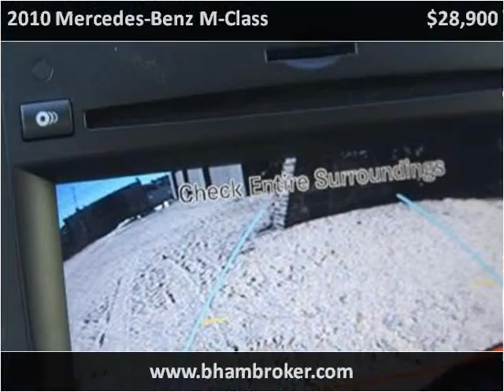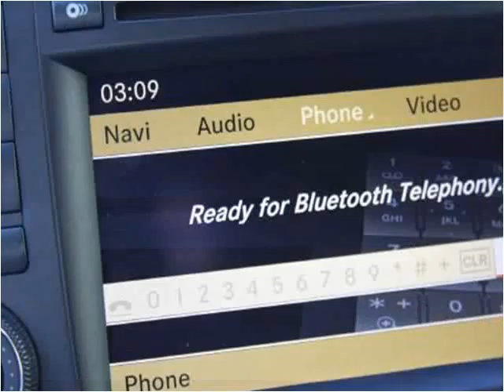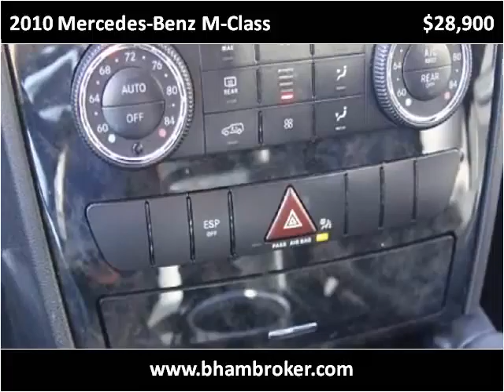2010 Mercedes-Benz M-Class Used Cars Birmingham AL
This 2010 Mercedes-Benz M-Class is available from Birmingham Broker.